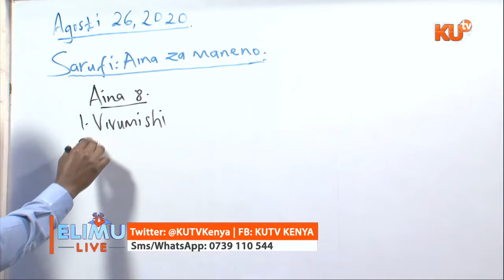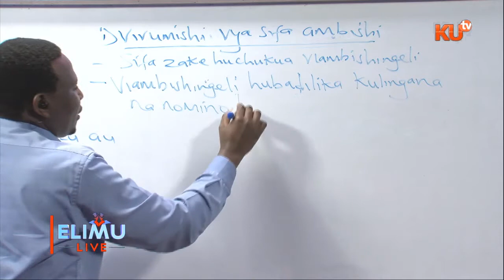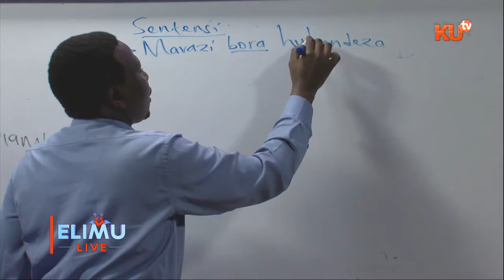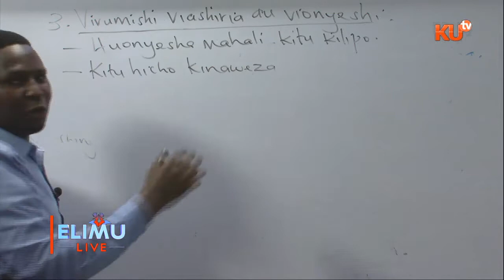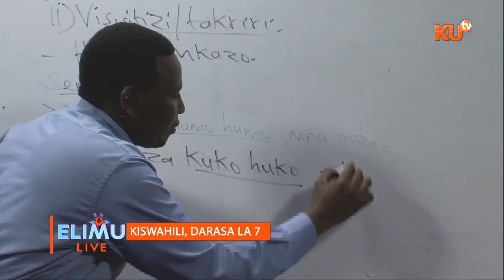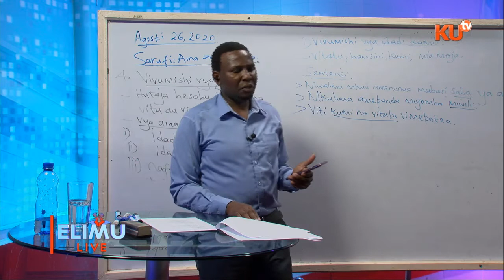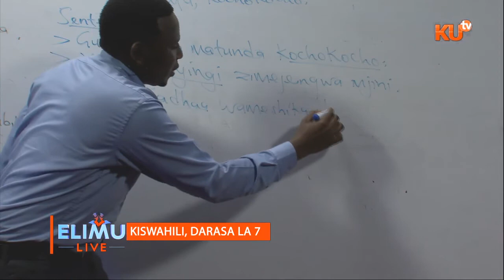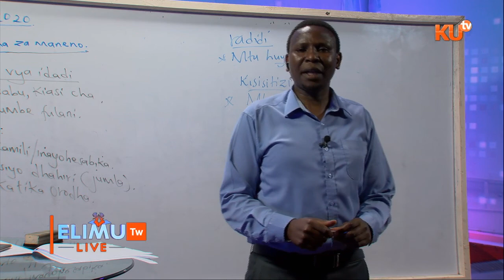KISWAHILI, SHULE YA MSINGI MADA SARUFI MW PETER MUNGAI